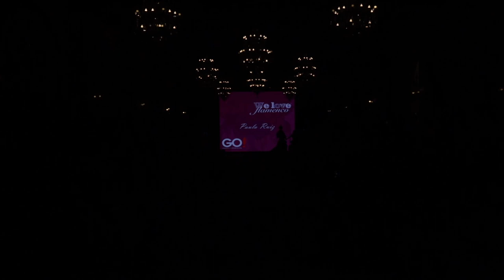Paula Ruiz, finalista en el Concurso de Diseñadores Noveles We Love Flamenco 2023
Propuesta de Paula Ruiz en la Gala Final del Concurso de Diseñadores Noveles We Love Flamenco 2023
Produce: GO! Eventos y Comunicación
Vídeo: Cocatoo